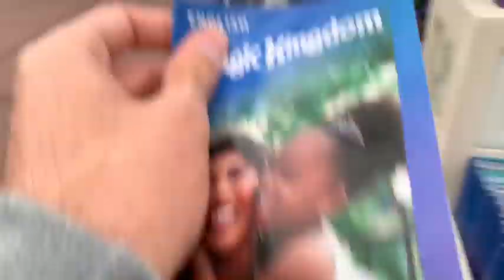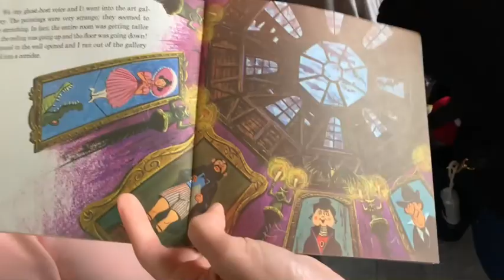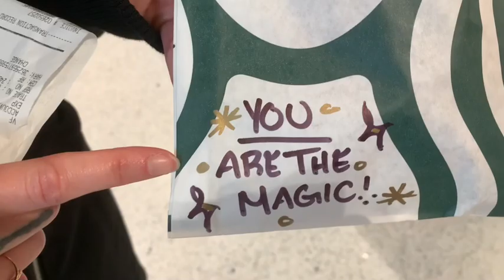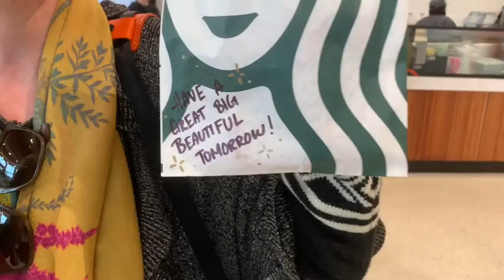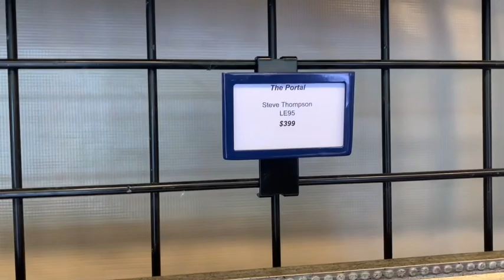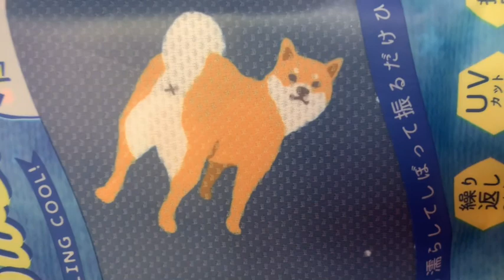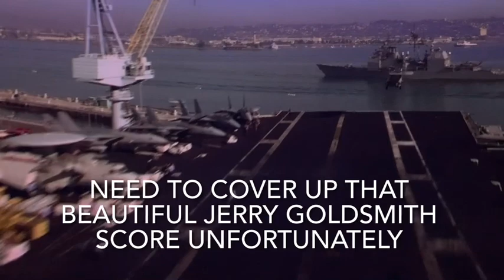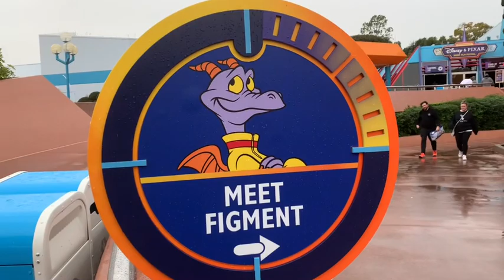Meeting Figment and Hatbox Ghost at Walt Disney World!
It's back to the Florida theme parks as we visit Magic Kingdom and EPCOT for Amanda's birthday!

On the first part of this two part video trip, we'll stop by Magic Kingdom to see the new (ish) Hatbox Ghost animatronic now taking up residence in the Haunted Mansion. We also (try) to see one of the final few performances of the original Country Bears show before it gets retooled and spend a moment with the Festival of Fantasy parade.

Next it's onward to EPCOT with our good friend Cris The Girl as we take in a bit of art from the Festival of Arts showcase and then the main event: Amanda's favorite character, Figment, the friendly purple dragon!

He's so cute and personable, it's no wonder he's a popular park-exclusive character creation!

Come join the fun and keep an eye out for future theme park journeys!

Make sure to follow @CristheGirl for all of her amazing adventures as well!

Country Bear Jamboree closes on Jan 27, 2024 to re-open later this year with new songs and a new show.

Festival of the Art at EPCOT runs until February 19, 2024.